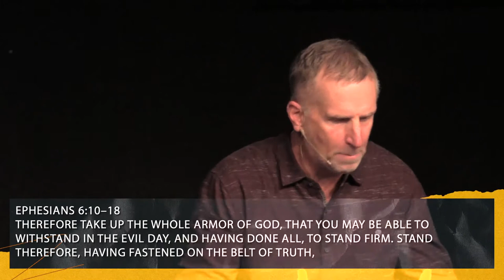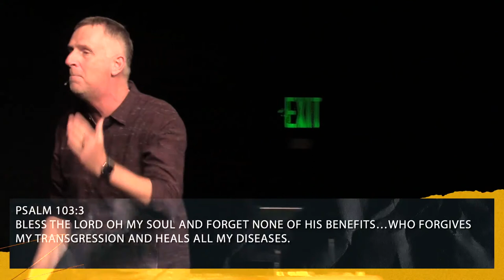"Dress For Success" -- Pastor Jeff Ecklund -- October 3, 2021